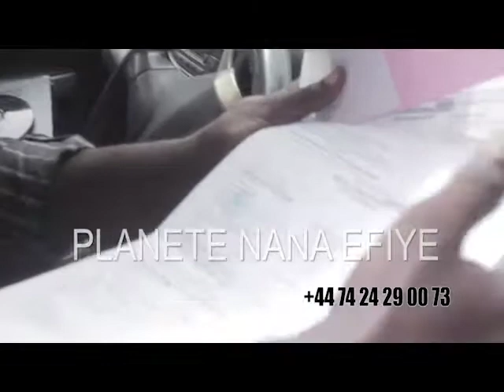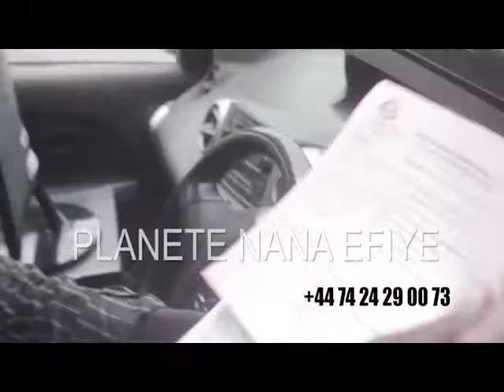Andre Kimbuta eyindi entre ye na ba chauffeur kinois